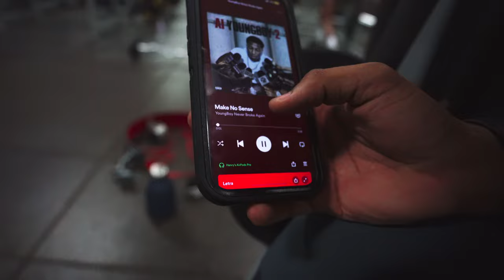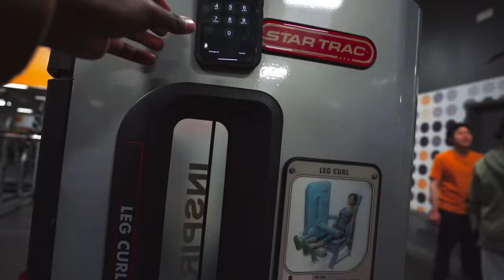DRUM STICK WORKOUT: camera man mike going to show us da way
KĒZVIZION back with another video this week in Canada and slowly taking over

@barichooo ig

NEW VID EVERY week ! ! ! !

GEAR
SONY A7iii
Lens